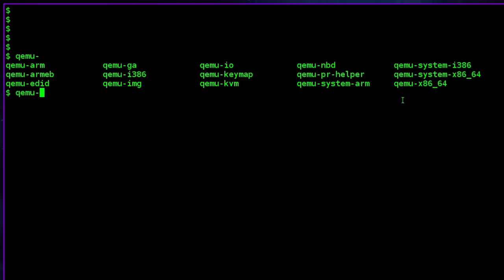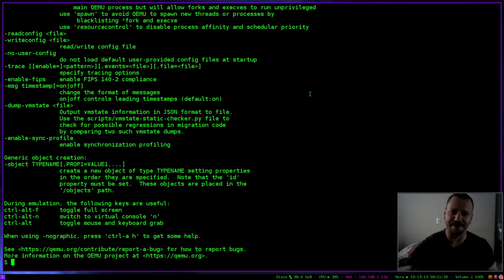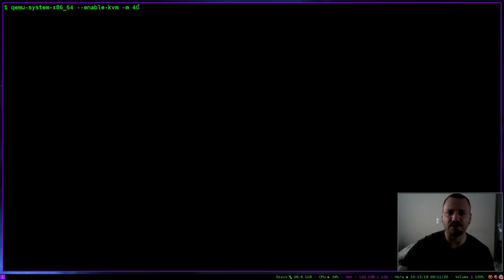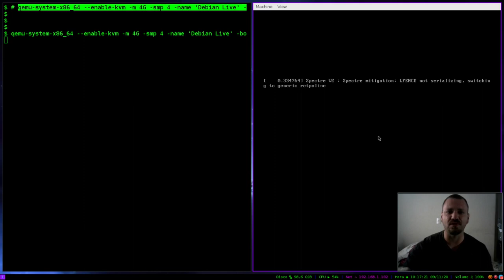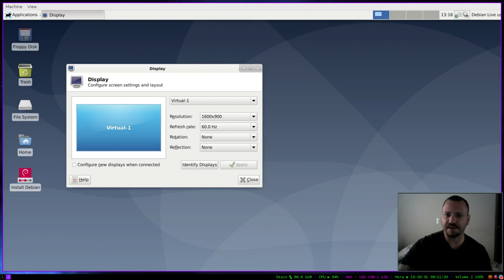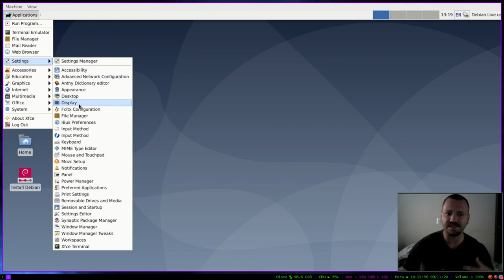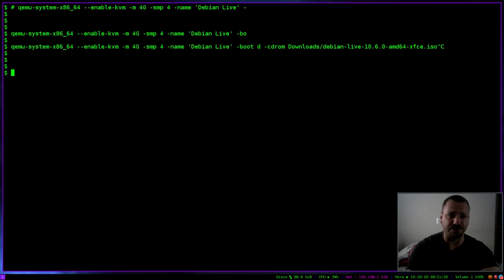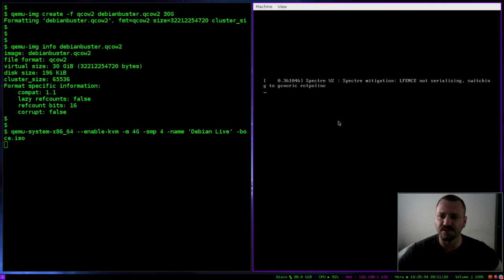Aprenda a usar o QEMU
Aprenda este método de virtualização fantástico, simples e rápido!